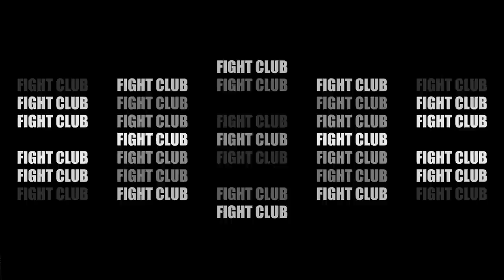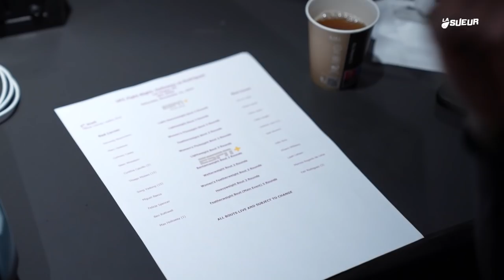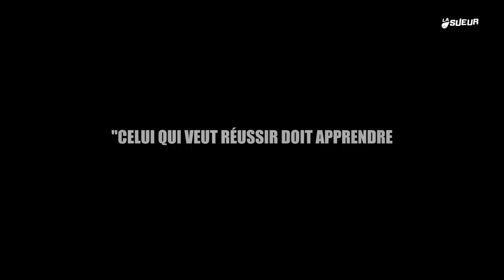Taylor Lapilus, aux portes du retour UFC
À quelques semaines de son retour dans la cage à ARES, Taylor Lapilus a répondu à nos questions pour un nouvel épisode de FightClub (↓ déroulez la description ↓ )

Tsume Art : le shout-out est comme leur statues : MASSIF. Toutes les masterpieces de Tsume Art disponible ici ➡️